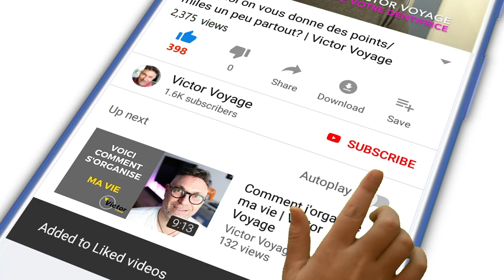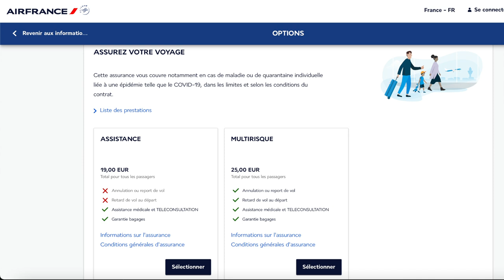CES PASSAGERS TRÈS STRESSÉS | Victor Voyage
Il y a des passagers qui supportent moins le stress que d'autres (y compris mon père).
Je ventile ma journée de M*** avec vous :)